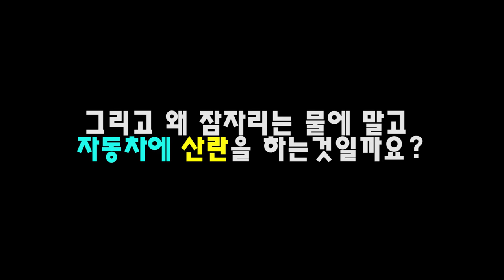잠자리를 절대 잡아서는 안되는 이유....[정브르] / Why does dragonfly spawning a car?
지금 할인행사한다는데...?어디서?? 곤충하모니에서~~★
" 국내 최저가로 분양하는 곤충하모니 " 사슴벌레, 장수풍뎅이, 전갈 , 파충류 , 타란튤라